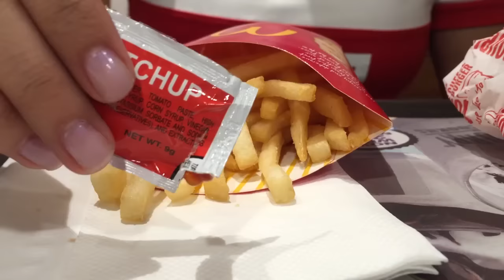Team America - UPCM Freshman Orientation Program 2016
Team America, are you ready to take flight and embark on the most amazing journey through med school?

Team Heads: Bea Constantino and Aug Cunanan

TAKEOFF: The UP College of Medicine Freshman Orientation Program 2016

MediMarketing Inc. | Hawk Bags | Asian Medical Students Association (AMSA) Philippines | Globe Telecom | Monde Nissin | Universal Robina Corporation (Hello! Wafer, Mr. Chips, Nips Chocolate Bar, Potato Chips) | Del Monte | Baon The Go

Partner Organizations
Mu Sigma Phi Fraternity & Sorority | Phi Kappa Mu Fraternity | Phi Lambda Delta Sorority | UP Agape Christian Fellowship | UP Meridian | UP Medical Students’ Society | UP MSSR-IPPNW | UP One’s True Nature | UP Pagsama | UP PLB | UP Physician-Scientists Association | UP Regionalization Students Organization | UP Medics | UP MedChoir | UP MedRhythmics

Song: "I Know That You Know" by Coleman Hawkins